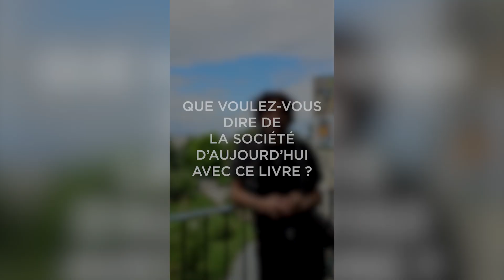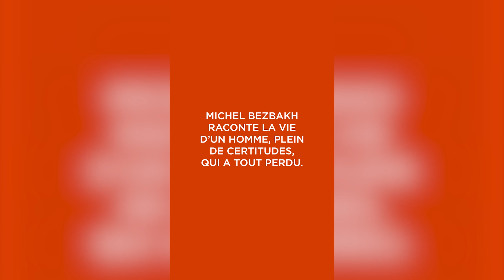Rentrée littéraire 2024 - Rencontre avec Michel Bezbakh (Le gars qui allait quelque part)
L'auteur Michel Bezbakh, journaliste à Télérama, raconte la genèse et l'histoire de son premier roman, "Le gars qui allait quelque part", dans un entretien exclusif.

Un livre coup de poing sur l'histoire d'un homme plein de certitudes, qui a tout perdu, à découvrir en librairie dès le 22 août.